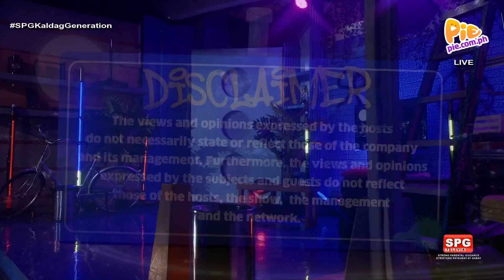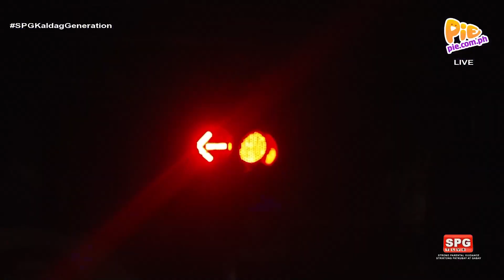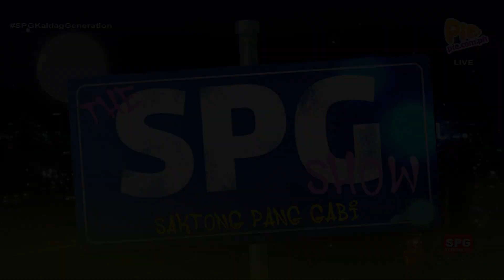The SPG Show (1/4) | April 11, 2023 | PIE Channel